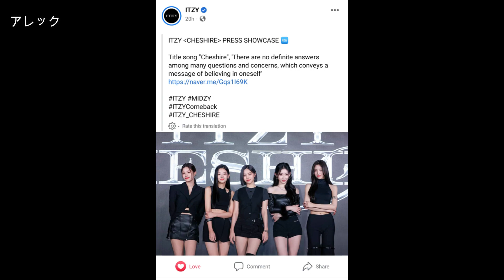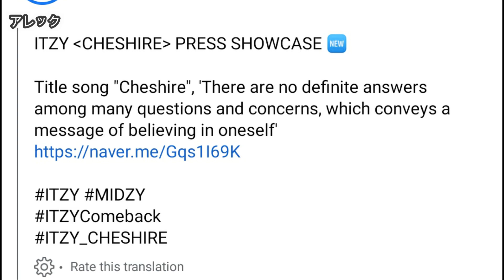Concluding my Theories on ITZY's CHESHIRE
See Parts 1, 2, 3 and 4 to hear my theory on how ITZY's new comeback song "CHESHIRE" would be about.

And now they're giving legit info that would conclude my theory. Nice.

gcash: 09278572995